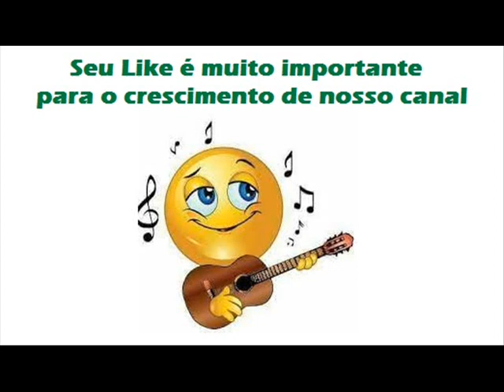01 Somente Uma Noite - JJ E Joel - Somente Uma Noite (1985)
JJ E Joel - Somente Uma Noite (1985)